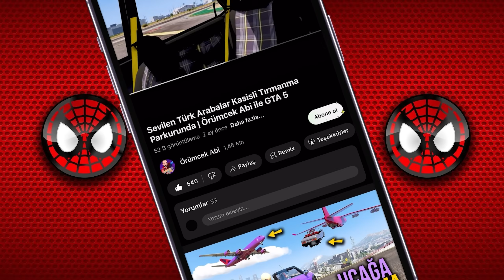Lamborghini Ailesi Arabalar vs Bentley Ailesi Arabalar Uçma Parkurunda - GTA 5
Bu heyecan dolu GTA 5 videosunda, lüksün ve hızın temsilcileri Lamborghini ve Bentley markalarının en güçlü modelleri uçma parkurunda karşı karşıya geliyor! Örümcek Abi’nin kontrolünde, Lamborghini’nin aerodinamik yapısı ve Bentley’in zarafetiyle parkurda nasıl bir performans sergilediklerini izleyin. Hangi marka bu zorlu parkurda zirveye çıkacak? GTA 5 mods ile donatılmış bu iki dev markanın mücadelesini kaçırmayın!

Uçma parkurunda hız ve denge büyük önem taşıyor. Lamborghini’nin muhteşem hızı mı yoksa Bentley’in gücü mü bu parkurda galip gelecek? Her iki aracın da sınırlarını zorladığı bu zorlu parkuru izlerken, hangisinin favoriniz olduğunu bizimle paylaşmayı unutmayın. Örümcek Abi'nin ustalıkla yönettiği bu iki efsanevi markanın kapışmasını izlemek için hemen tıklayın!

Bu videoda neler var? Lamborghini Aventador, Huracan, Bentley Continental GT ve diğer süper arabalar, hızın sınırlarını zorluyor. Hangi araçların parkuru başarıyla tamamlayıp, hangi araçların havada kalacağını görmek için bu videoyu kaçırmayın!